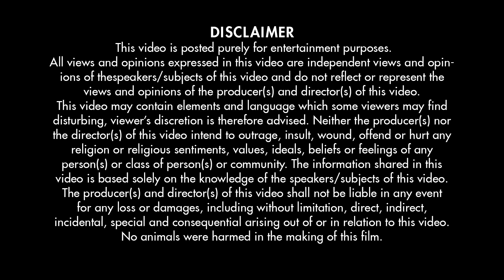Borun and Mamota Yumnam: Mr. & Mrs. Bodybuilding | 101 Love In India | Unique Stories From India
The love story of a couple who share a unique passion.

Borun and Mamota Yumnam are the first couple to win medals for India at international body building championships. Borun Yumnam is a 15 time National Championship winning bodybuilder, and has won Mr. Asia 3 times. In 2011, when he was taking part in the Mr. Asia competition, his wife Mamota decided to start body building too. The very next year, she won Bronze at Miss Asia. This is their endearing love story.

101 Love in India celebrates the triumph of love against the odds. Love in all of its shapes, forms, genders, expressions, and peculiarities. Legal love, and illegal love. Timeless love and lusty love. Through stories of people fighting archaic laws and battling social norms, 101 Love in India showcases those who’ve overcome adversity to be with their soulmates.